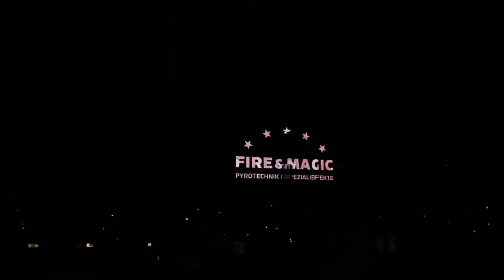Projection Mapping & Pyrotechnik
Umgesetzt im Rahmen der Ur Krostitzer Jubiläumswochen.
Videokunst, Pyrotechnik und SpecialFX synchron zum komponierten Sound. Lichtillumination aus Leipzig!